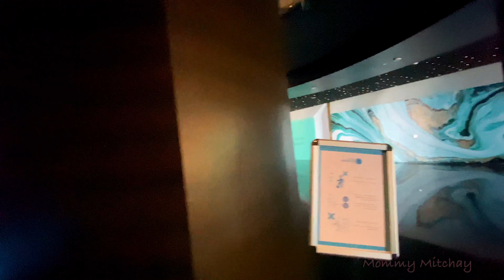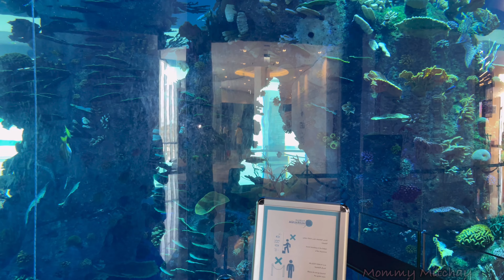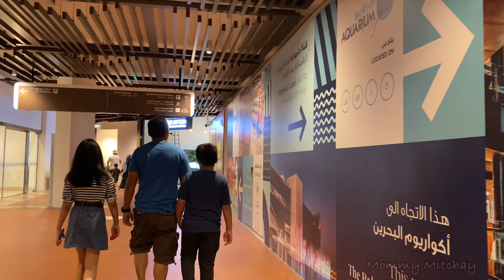OUR EXPERIENCE IN BAHRAIN AQUARIUM | MALL OF DILMUNIA | FAMILY VACATION